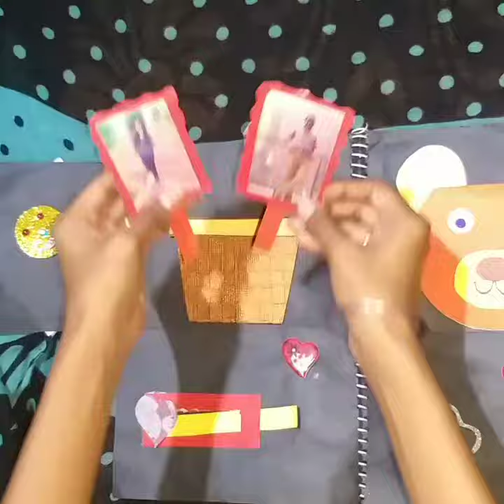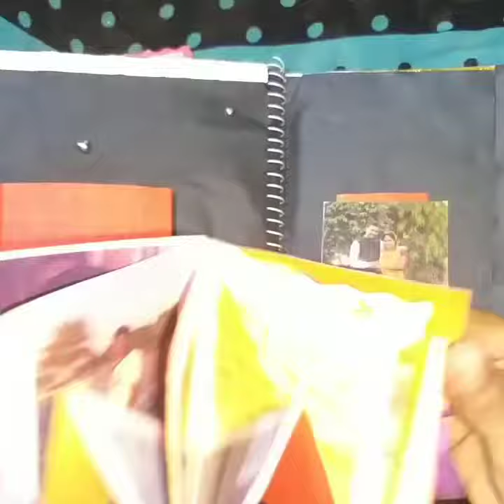Handmade card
Scrapbook for anniversary